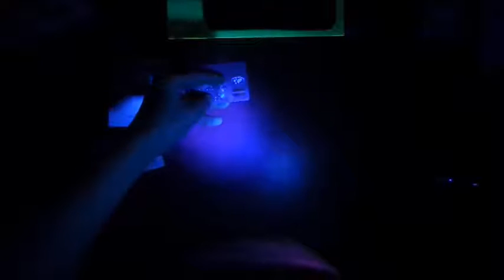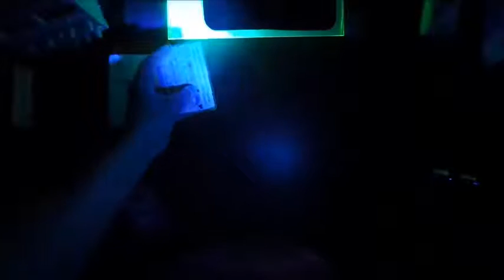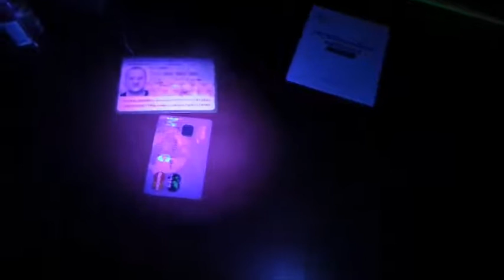OxyLED® 12 LED UV Lampe Torche Détecteur pour Urine&Tache Commentaire, Peut vraiment être très utile